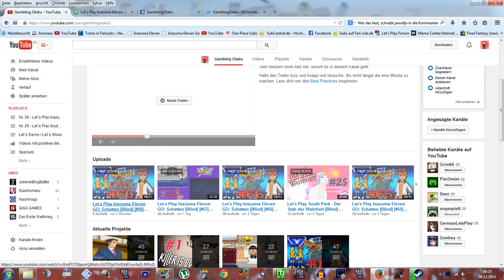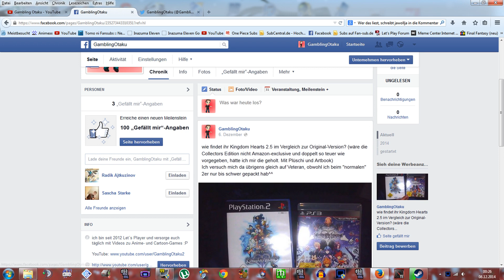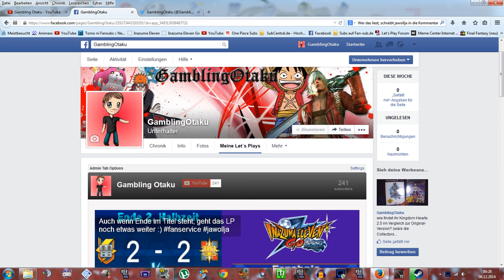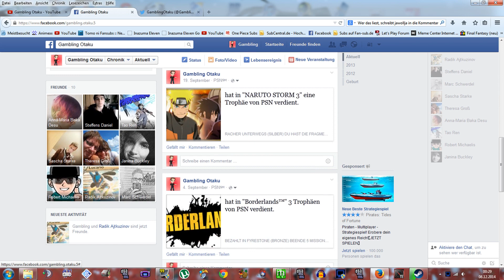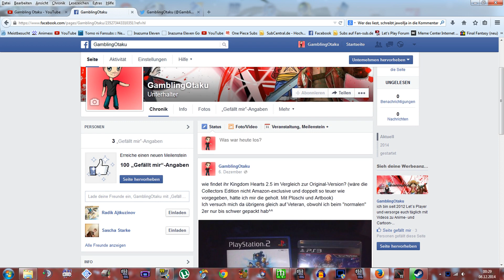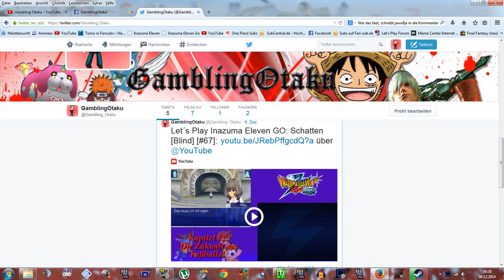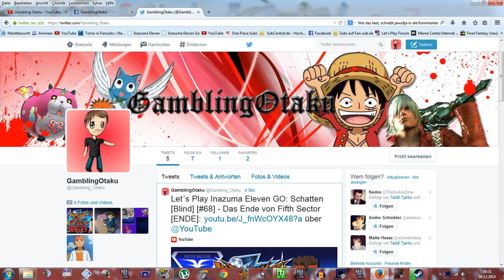Twitter + Facebook und neue/alte Spiele :)